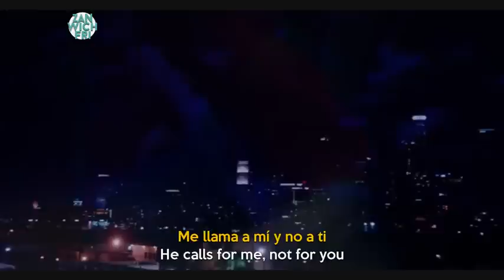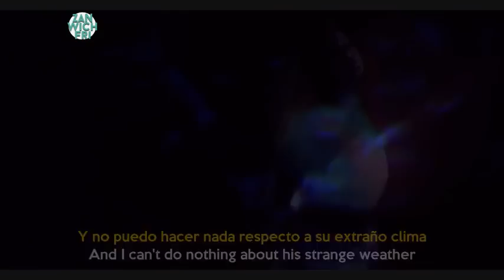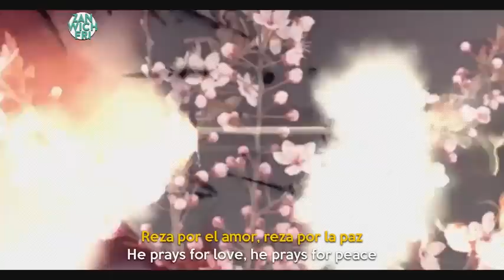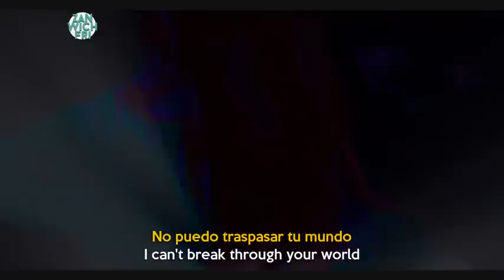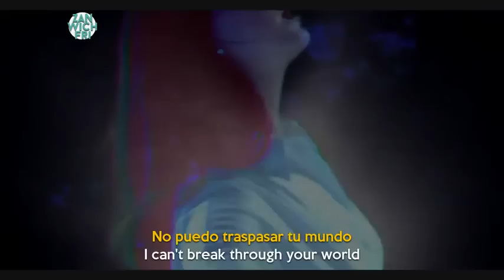Lana Del Rey - Shades Of Cool (Sub Español - Ingles)